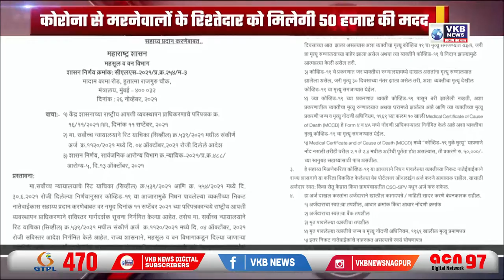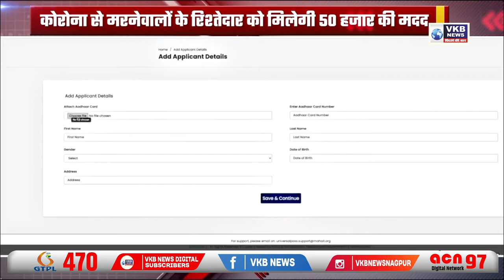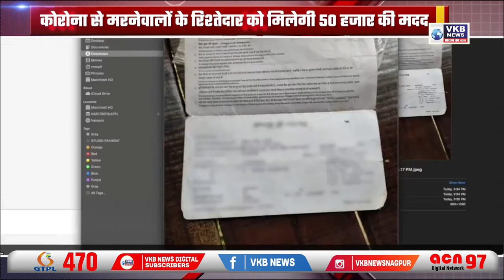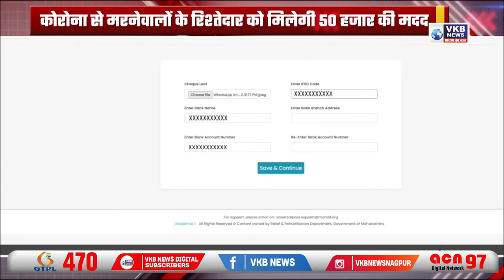शादी का झांसा देकर युवती से दुष्कर्म